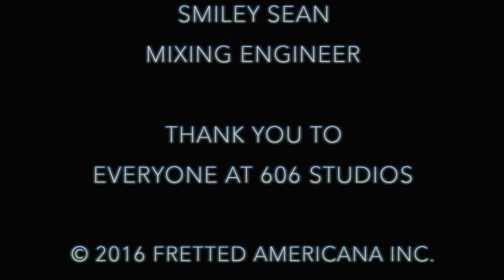Best of Phil X Friday 2016: The Jams! Happy Holidays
Happy Holidays from Fretted Americana! here's a look back and some incredible moments with Phil X and The Drills in 2016. As we look back we also look forward to another great year ahead packed with new videos and surprises! Make sure to go see Phil when Bon Jovi hits your town in 2017!! SEE YOU SOON!!!